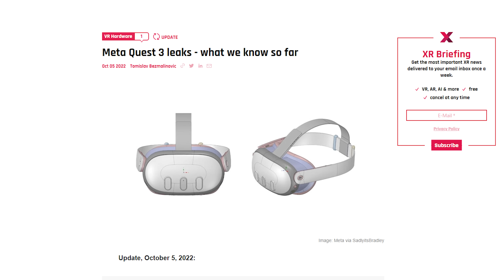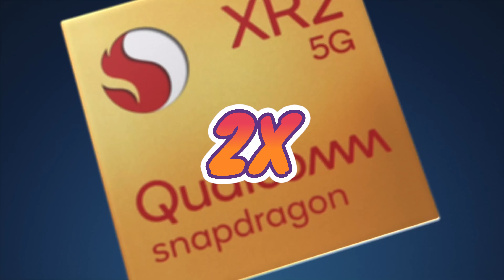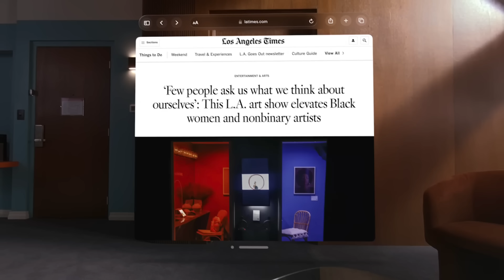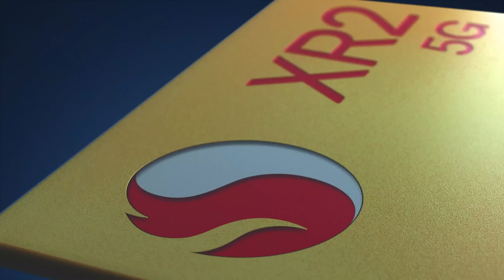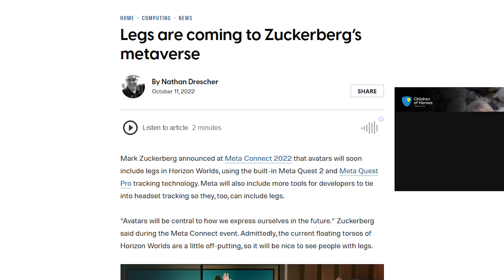Meta Quest 3 New Leak Before Connect Conference 2023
Meta Quest 3 New Specs leaked  - Final Specs Before Release! In September 2023 we will be having more on Quest 3 and Apple vision Pro . But This what we have so far for Quest 3.

✅ Quest 2 Headset at Discount
✅ Playstation VR 2
⬇️✅ PSVR 2 Must Have Accessories:

📌Hastraith Charging Dock
📌Seagate Firecuda
📌WD Black SSD
📌USB-c Magnatic Adapter
📌Lens Protector
📌IR Illuminator
📌Vr Cable Extension
📌VR charging dock & Headset holder
📌Vr decals (Sticker)
📌VR Mat
📌VR Carry Case
📌Cable Clip
📌Lens Cleaner